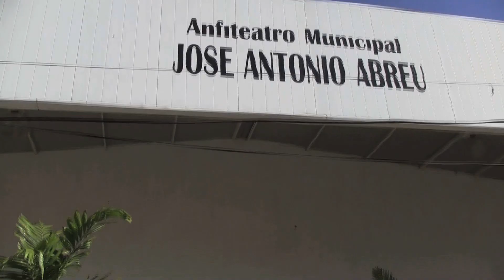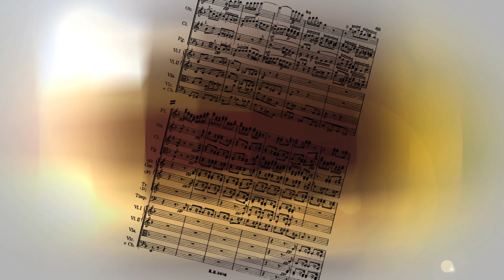Gustavo Dudamel - Mendelssohn - Symphony No.3 (Trailer)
Dudamel on Vinyl! For a Great Cause! Special, LP-only release of Grammy® award winner Gustavo Dudamel's official debut concert with the Vienna Philharmonic.

Gustavo Dudamel
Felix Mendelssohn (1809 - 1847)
Symphonie No. 3
Wiener Philharmoniker